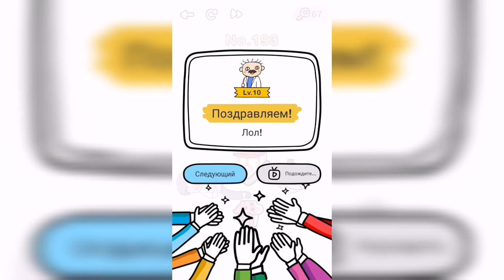Brain Out / Испытание / Уровень 193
Как пройти Brain Out ответы, решение, прохождение. Уровень 193 - Заставьте его смеяться!

Привет, ребята!